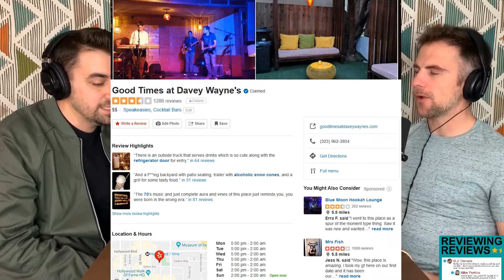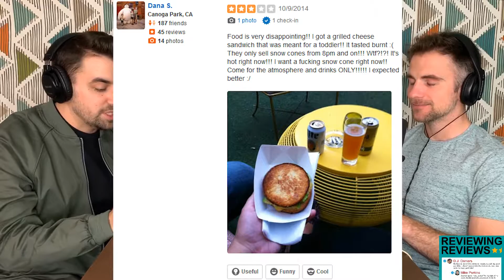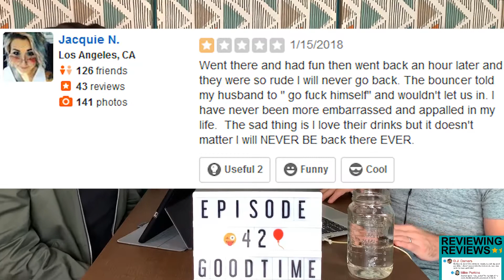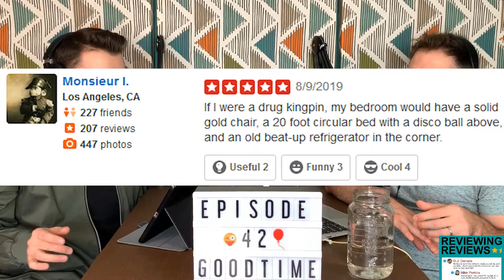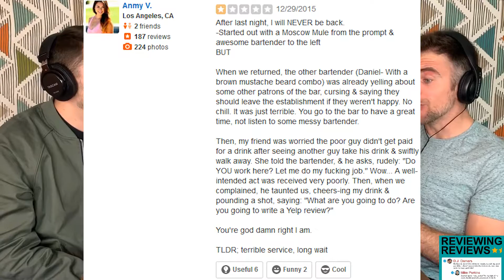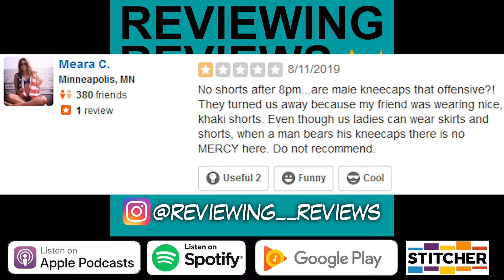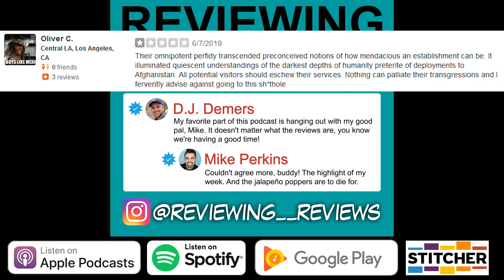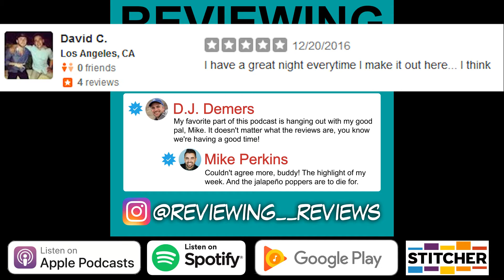GOOD TIMES AT DAVEY WAYNE'S! - Episode 42 - Reviewing Reviews - Full Episode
For more info on this episode give it a listen and check out the details below!

-Episode 42-
Good Times at Davey Wayne's in Hollywood, CA, your reviews are getting reviewed, baby!